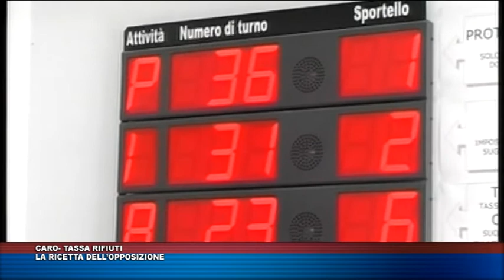TG TRIS DEL 26 NOVEMBRE 2017